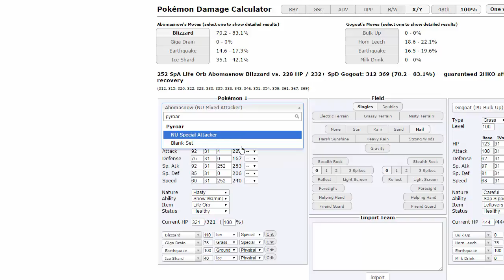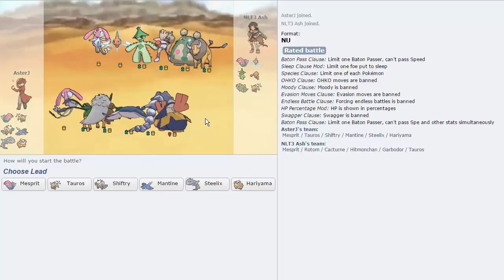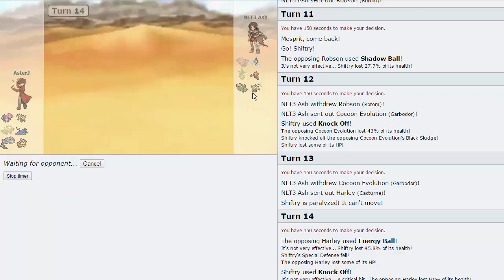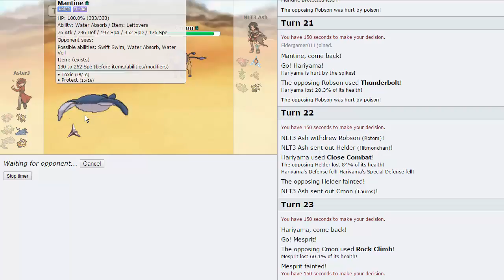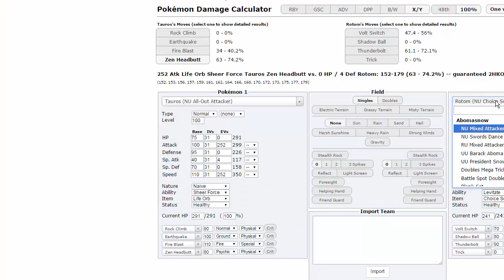Pokemon [ORAS] Showdown Live #84 w/ AsterJ & TheOwl - Never Feel Defeated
We have another Pokemon Showdown Live for you today, this time we're doing NU and we have my good friend The Owl with us!! enjoy guys!